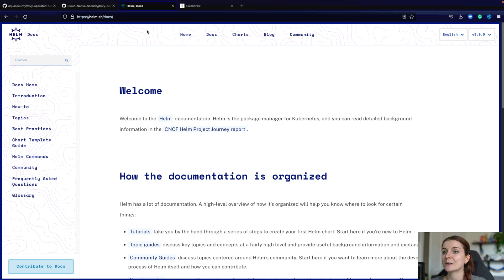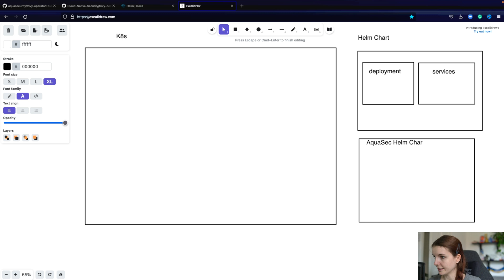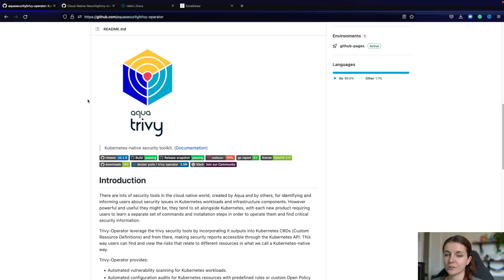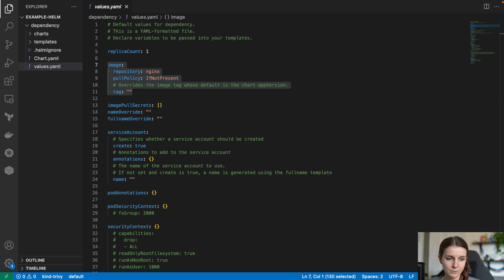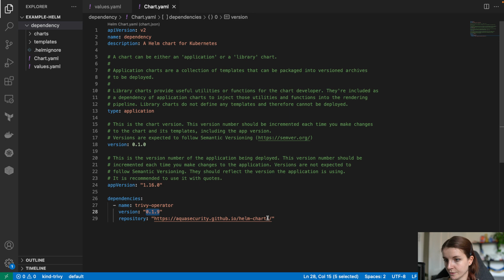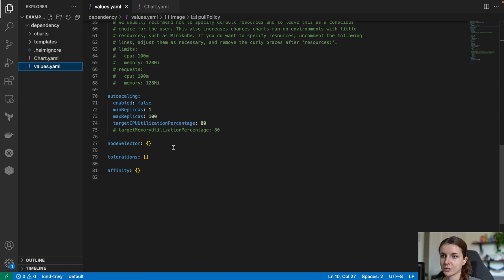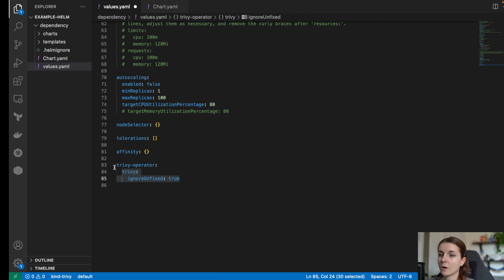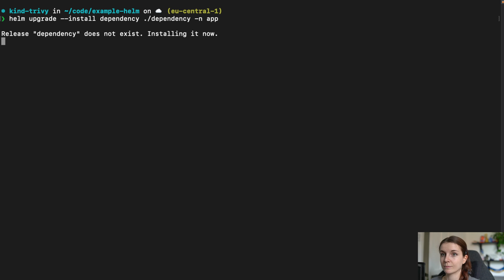A deep dive into Helm Dependencies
This video provides a detailed overview of Helm dependencies, also called Helm sub-charts. We are going to look at:
* What are Helm dependencies
* What are the short comings of Helm dependencies
* When to use Helm dependencies
* How to use Helm dependencies

⏱️Timestamps⏱️
00:00 -- Intro
01:10 -- Resources Overview
01:45 -- What are Helm Chart dependencies
03:42 -- Into to the tutorial
04:29 -- Tutorial
09:29 -- Outro